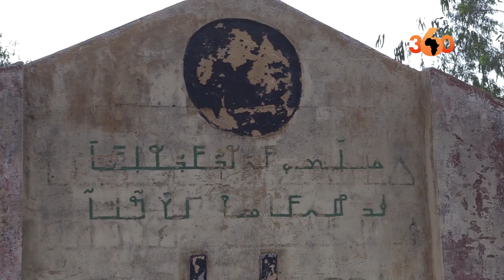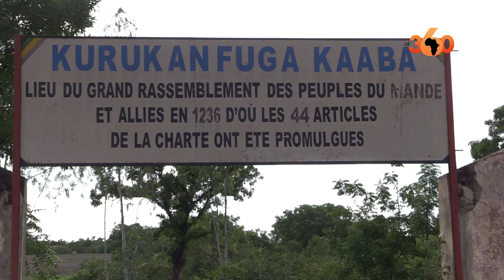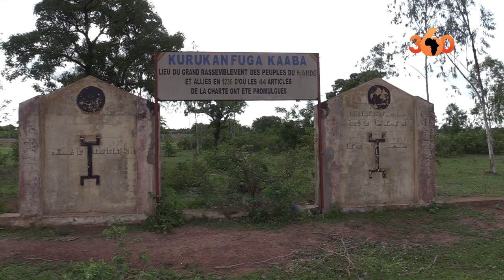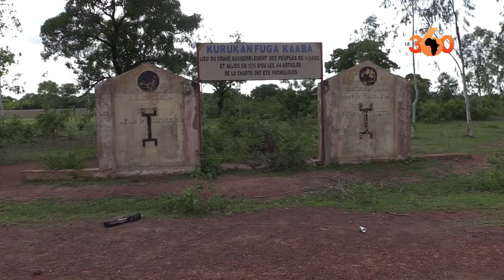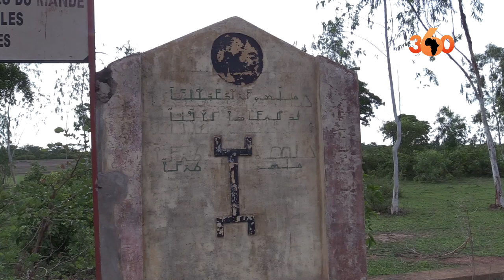KurukanFuga, un site de la première Constitution de l'histoire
Kangaba est une localité située à environ 80 km de Bamako. Cette partie du Mali est le berceau de l’histoire de l’existence de l’actuel Mali. C’est en 1236 que Soundiata Keïta et Soumangourou Kanté se sont rencontrés à  Kurukanfuga, lieu hautement symbolique du Mandé ou l'Empire du Manding. C'est ici qu'a été votée une charte qui servira de Constitution à l'Empire du Mali etde première charte des Droits de l'homme du monde. Beaucoup de pays s'inspireront des institutions mises en place à travers cette charte.